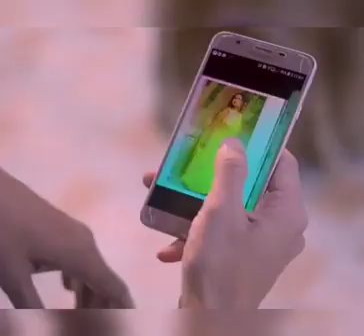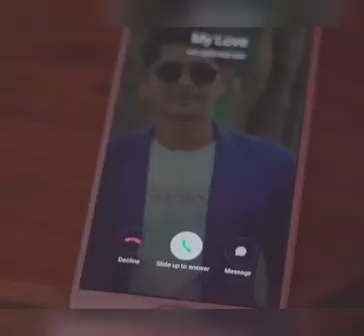❤😘love ❤😘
Chahe jo hamein poore dil se milta hai wo muskil se.asa jo koi khin hai bas wahi sabse haseen hai uss hath ko tum tham lo wo meharbaan kal ho na ho. god bless u guys